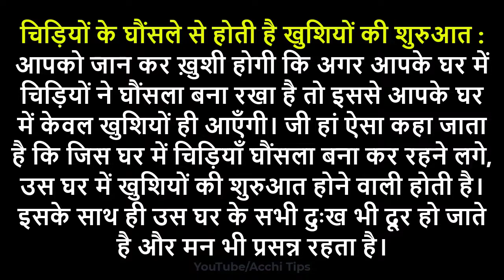घर में चमगादड़ आने से क्या होता है - Ghar Me Chamgadar Aana Shubh Ya Ashubh - Bats